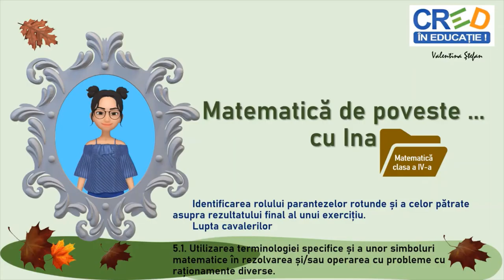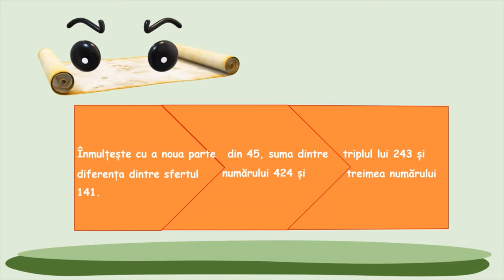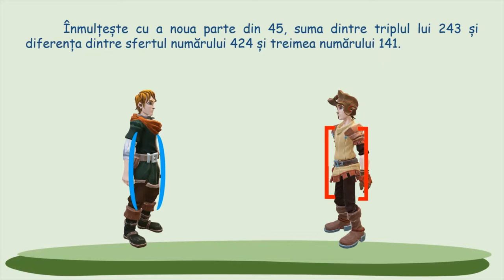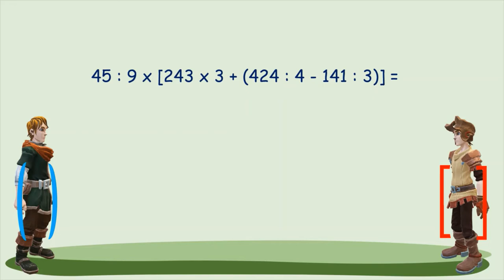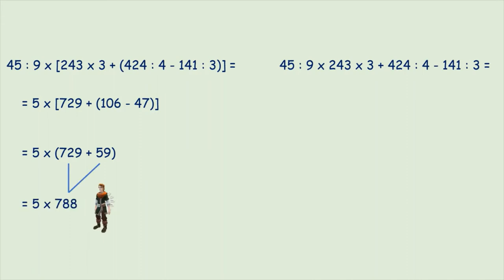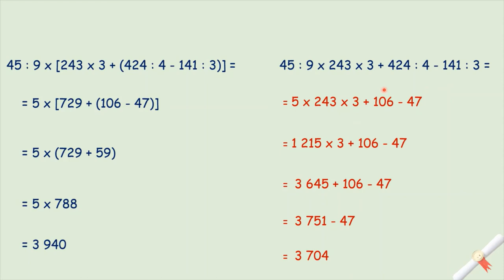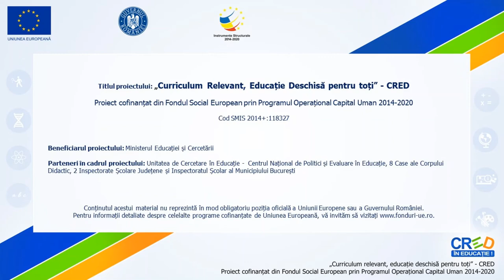Identificarea rolului parantezelor rotunde și a celor pătrate asupra rezultatului final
Materialul video este destinat elevilor care sunt capabili de performanță.
Continuă seria videoclipurilor care prezintă regulile de calcul și ordinea corectă a rezolvării operațiilor în exercițiile în care apar parantezele rotunde și pătrate. Copiii identifică rolul parantezelor rotunde și a celor pătrate asupra rezultatului final al unui exercițiu, prin intermediul a 2 personaje care oferă explicații și se poziționează în locul parantezelor.
Prin exercițiul propus, copiii își pot fixa algoritmii de rezolvare a unui exercițiu care utilizează limbajul matematic.
Ilustrațiile suport sunt relevante și realizate conform temei.